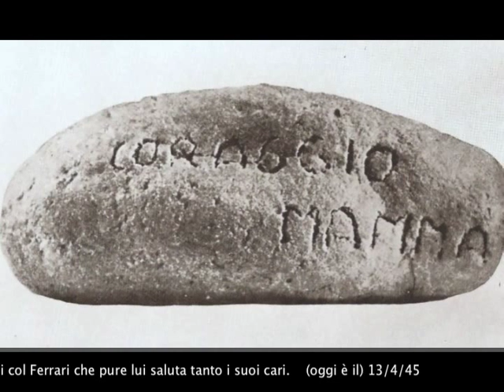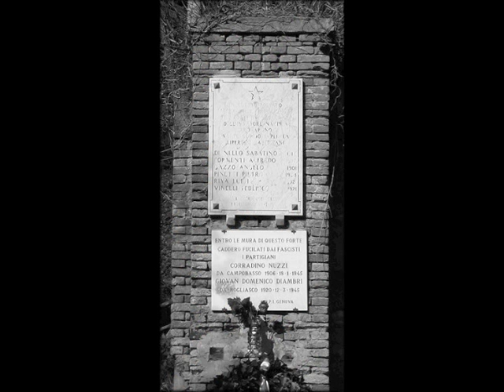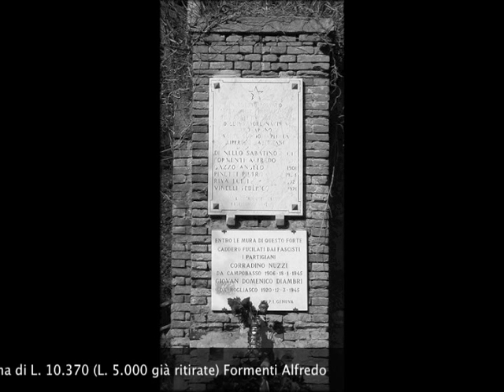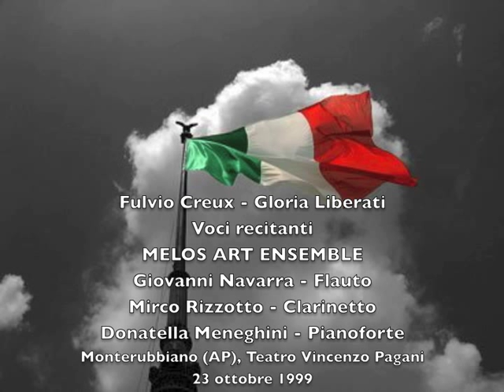Fulvio Creux IN ATTESA DELL'ALBA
Fulvio Creux
IN ATTESA DELL'ALBA
su "Lettere di condannati a morte della Resistenza italiana"
per Voce recitante, Flauto, Clarinetto e Pianoforte
(Roma, maggio giugno 1996)

Questa composizione vuole essere un omaggio a coloro che, nel periodo della Resistenza, hanno sacrificato la loro vita per la liberazione dell'Italia.
Le lettere scelte, tra le molte scritte in quei tempi, non fanno mai richiamo all'odio e non contengono parole di rancore; sono piuttosto il testamento spirituale di questi uomini, provenienti dalla vita civile o militari, che credevano in un ideale e per questo hanno sacrificato la vita.

La composizione, che spazia da un'atmosfera tonale all'uso di aspre dissonanze, fa spesso uso della "citazione", per meglio introdurre l'atmosfera e identificarla con quel periodo, con quei valori e sentimenti: i temi di "Bella ciao", dell' "Inno di Mameli", della "Marcia funebre di Chopin" e del "Quando corpus morietur" (dallo Stabat Mater di Pergolesi) sono evocati come un lontano ricordo dell'anima; in altri momenti la musica si basa su profondi accordi (rintocchi di campane meste) o su insistenti formule ritmiche che "sorreggono" un materiale sonoro che -- simbolicamente -- in certi punti si fa sempre più scarno (utilizzando tre sole note, La, Sol diesis e Si bemolle).

Lettere e frammenti di:
Guglielmo Jervis (Napoli, 1901 -- Villar Pellice, To, 1944)
Arnoldo Avanzi (Luzzara, RE, 1922 -- Reggiolo, RE, 1945)
Simone Simoni (Patrica, Fr, 1880 -- Roma, 1944)*
Ignazio Vian (Venezia, 1917 -- Torino, 1944)
Alfredo Formenti (Verona, 1897 -- Genova, 1945)
Paola Garelli (Mondovì, Cn, 1916 -- Savona, 1944)
Sabato Martelli Castaldi (Cava dei Tirreni, 1896 -- Roma, 1944)*

*trucidati alle Fosse Ardeatine

tratte da "Lettere di condannati a morte della Resistenza italiana"
(8 settembre 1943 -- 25 aprile 1945) Ed. Einaudi (Gli struzzi 43)

Il filmato utilizza immagini (fotografie di persone e/o luoghi) legate agli autori delle lettere, alternandole con opere di artisti di quel periodo, quali Renato Guttuso, Giacomo Manzù, Marino Mazzacurati, Amando Pizzinato, Giuseppe Romanelli, Aligi Sassu, ma non solo.

Esecuzione effettuata al Teatro "Vincenzo Pagani" di Monterubbiano (AP) il 23 ottobre 1999
Fulvio Creux e Gloria Liberati -- Voci recitanti
MELOS ART ENSEMBLE
Giovanni Navarra -- Flauto
Mirco Rizzotto -- Clarinetto
Donatella Meneghini -- Pianoforte